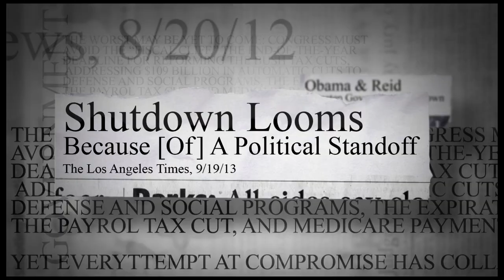Shutdown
The Ken Cuccinelli for Governor campaign released a new online advertisement titled, "Shutdown."

TRANSCRIPT:

Washington Isn't Working

"How The Death Of Compromise Has Crippled U.S. Government," McClatchy News, 8/20/12

"Shutdown Looms Because [Of] A Political Standoff," The Los Angeles Times, 9/19/13

"Obama & Reid Threaten Government Shutdown," Washington Times Op-Ed, 9/25/13

McAuliffe: "I have asked the legislatures please do not send me a bill. The governor has to sign a bill before the budget can come into effect. Please don't send me a bill unless the Medicaid Expansion is included."

House Speaker William J. Howell: "[McAuliffe's] Already Drawing Red Lines And Threatening Washington-Style Government Sthudowns Here In Virginia." The Washington Post, 9/14/13

We Don't Want Washington In Virginia Politics.

Paid For And Authorized By Cuccinelli For Governor Committee.